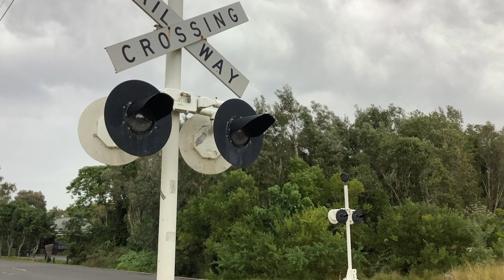Luca’s Transport Vlogs | 2023 Channel Intro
This is the new 2023 intro for the channel. Music: Carry on My Friends · Mikey Geiger